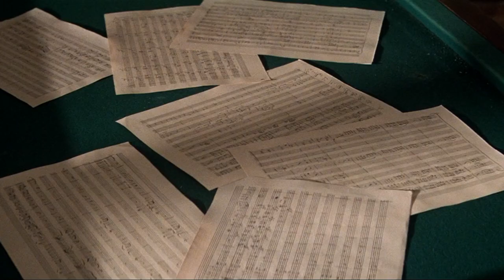1980's Best Cinematography Part 1: 1980 to 1984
1980's Best Cinematography Part 1. Visually stunning 80's films.

Films Listed:
American Gigolo
The Shining
Raging Bull
Diva
Blow Out
Possession
Thief
Ragtime
Cutter's Way
Pennies From Heaven
Body Heat
Blade Runner
One From the Heart
Living Dead Girl
Next of Kin
The Thing
Tenebrae
Evil Under the Sun
Scarface
Risky Business
The Hunger
Amadeus
Beverly Hills Cop
The Terminator
A Nightmare on Elm Street
To Live and Die in LA
Blood Simple

0:00 Introduction
0:01 AMERICAN GIGOLO (1980) CINEMATOGRAPHER: JOHN BAILEY
0:32 THE SHINING (1980) CINEMATOGRAPHER: JOHN ALCOTT
1:05 RAGING BULL (1980) CINEMATOGRAPHER: MICHAEL CHAPMAN
2:19 POSSESSION (1981) CINEMATOGRAPHER: BRUNO NUYTTEN
2:39 THIEF (1981) CINEMATOGRAPHER: DONALD E. THORIN
3:31 CUTTER'S WAY (1981) CINEMATOGRAPHER: JORDAN CRONENWETH
4:03 PENNIES FROM HEAVEN (1981) CINEMATOGRAPHER: GORDON WILLIS
4:35 BODY HEAT (1981) CINEMATOGRAPHER: RICHARD H. KLINE
5:32 LIVING DEAD GIRL (1982) CINEMATOGRAPHER: MAX MONTEILLET
5:48 NEXT OF KIN (1982) CINEMATOGRAPHER: GARY HANSEN
6:19 THE THING (1982) CINEMATOGRAPHER: DEAN CUNDEY
6:42 TENEBRAE (1982) CINEMATOGRAPHER: LUCIANO TOVOLI
6:58 EVIL UNDER THE SUN (1982) CINEMATOGRAPHER: CHRISTOPHER CHALLIS
7:22 BLADE RUNNER (1982) CINEMATOGRAPHER: JORDAN CRONENWETH
8:23 RISKY BUSINESS (1983) CINEMATOGRAPHER: BRUCE SURTEES
8:40 THE HUNGER (1983) CINEMATOGRAPHER: STEPHEN GOLDBLATT
9:00 AMADEUS (1984) CINEMATOGRAPHER: MIROSLAV ONDRICEK
9:32 BEVERLY HILLS COP (1984) CINEMATOGRAPHER: BRUCE SURTEES
10:06 THE TERMINATOR (1984) CINEMATOGRAPHER: ADAM GREENBERG
10:27 A NIGHTMARE ON ELM STREET (1984) CINEMATOGRAPHER: JACQUES HAITKIN
11:26 BLOOD SIMPLE (1984) CINEMATOGRAPHER: BARRY SONNENFELD